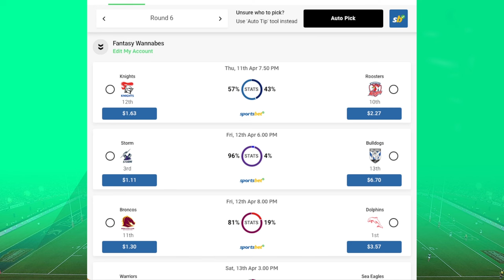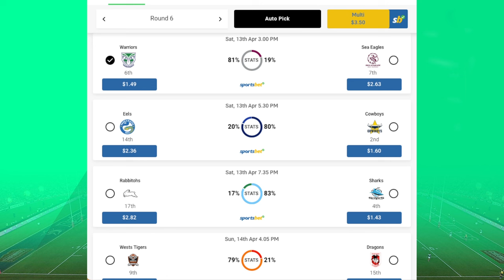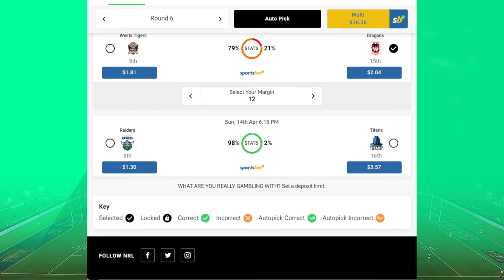NRL Round 6 Footy Tips - It's a DOGGIES Day Out!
We got 5 right this week!!!  Decent but man,was there some unpredictable crazy stuff in Round 5 ... bring on round 6!!!

Timecodes
0:00 Intro
1:18 Round 5 Review
6:30 Round 6 Predictions
9:28 Round 6 Predictions Quick Review
9:38 Outro